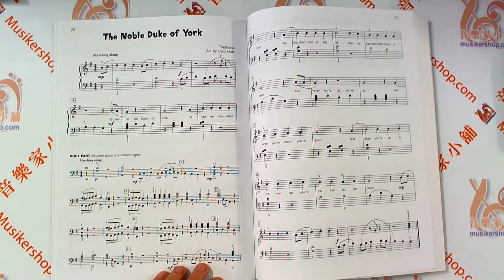Famous & Fun Favorites, Book 3 【00-21394】【9780739032299 】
【英文版】Famous & Fun Favorites, Book 3

【英文版】著名且有趣的流行鋼琴曲 第三冊

【內容簡介】

Famous & Fun: Familiar Favorites, Book 3 is a collection of appealing arrangements of familiar songs that students are sure to know and love. Written at the elementary/late elementary level, it may be used as a supplement to any method. The optional duet parts for teacher or parent add to the fun. "Baby Bumblebee," "Polly Wolly Doodle," and "Skip to My Lou" are Federation Festivals 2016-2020 selections.

系　列：Famous & Fun
原書名：Famous & Fun Favorites, Book 3
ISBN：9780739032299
語言型式：英文／五線譜
樂　器：鋼琴
適　用：Early Elementary / Late Elementary
外　觀：平裝 / 24頁 / 27.7 x 21.3 cm / 普通級 / 單色印刷

【目錄】

Baby Bumblebee Carol Matz (arranger); Traditional (source)
Down by the Bay Carol Matz (arranger); Traditional (source)
Home on the Range Carol Matz (arranger); Traditional (source)
I've Been Workin' on the Railroad Carol Matz (arranger); Traditional (source)
It Ain't Gonna Rain No More Carol Matz (arranger); Traditional (source)
Michael Finnegan Carol Matz (arranger); Traditional (source)
Oh, My Darling Clementine Carol Matz (arranger); Traditional (source)
Polly Wolly Doodle Carol Matz (arranger); Traditional (source)
Skip to My Lou Carol Matz (arranger); Traditional (source)
The Mexican Clapping Song Carol Matz (arranger); Traditional (source)
The Noble Duke of York Carol Matz (arranger); Traditional (source)
The Stars and Stripes ForeverJohn Philip Sousa (composer); Carol Matz (arranger)
The Yellow Rose of Texas Carol Matz (arranger); Traditional (source)
You're a Grand Old FlagGeorge M. Cohan (composer); Carol Matz (arranger)